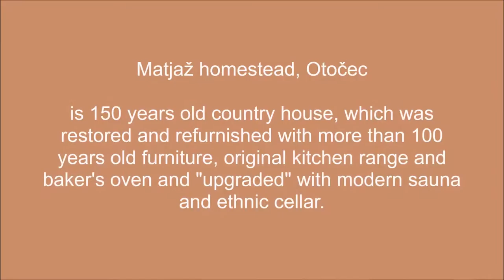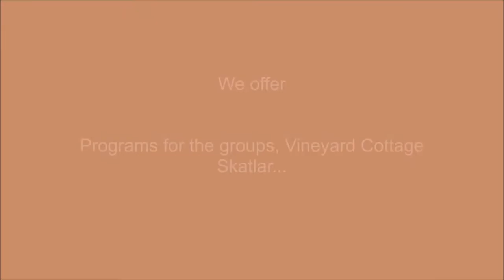Matjaž homestead Otočec Enter Point Slovenija